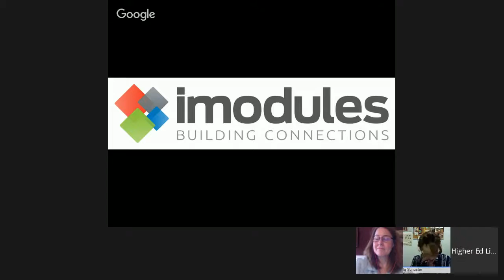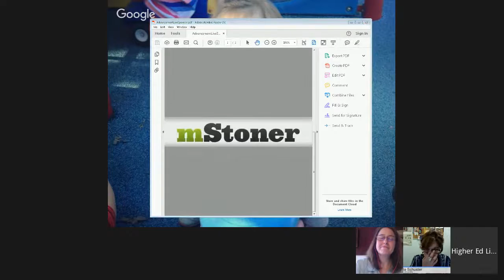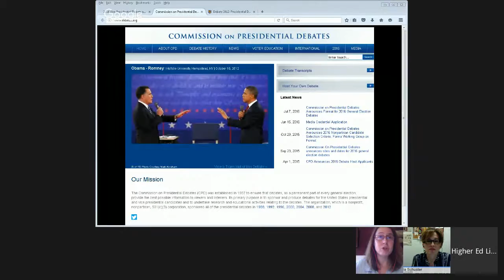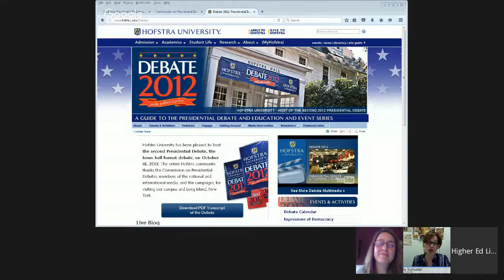Presidential Debates: History and Engagement Strategy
During every Presidential election cycle for the last thirty years, the Commission for Presidential Debates (CPD), a nonprofit, nonpartisan, 501(c)(3) corporation, has sponsored a sequence of Presidential and Vice Presidential Debates at universities around the United States. These debates are shining examples of citizenship and civility. They're also a great opportunity for universities to uniquely engage stakeholder groups and obtain international brand recognition and visibility.

In this episode of Advancement Live, we'll explore some of the history around the Presidential Debates. We'll discuss why CPD hosts debates at universities and how universities selected as host sites are providing unique and exciting engagement opportunities for alumni, students and the community. Join host Ryan Catherwood from Longwood University, host of this year's Vice Presidential Debate, Karla Schuster from 2012 host site Hofstra University, and Moira Kelly, Associate Producer & Director of Education and Outreach from the Commission for Presidential Debates.